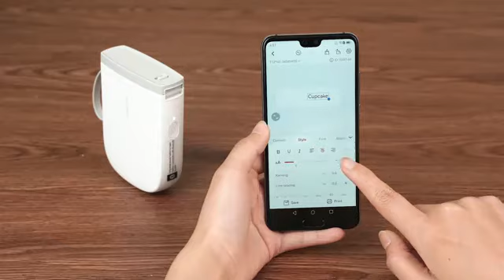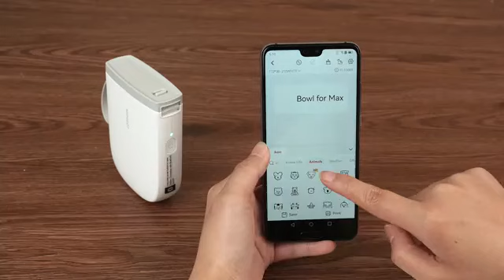NIIMBOT Label Maker with Tape D11 0.5 Inch Bluetooth 300 DPI Portable Label Printer Rechargeable